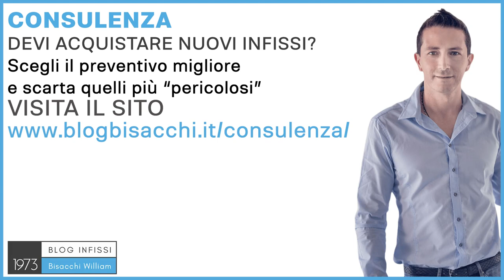infissi in alluminio a taglio termico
Che cos'è il taglio termico negli infissi in alluminio?

0:00 che cosa è il taglio termico?
0:25 come funziona il taglio termico

Ciao sono William Bisacchi di Bisacchi Infissi dal 1973, ci occupiamo prevalentemente di abitazioni private con il sistema Bisacchi, e oggi ti voglio rispondere questa domanda. Per risponderti meglio, ho preparato un angolo di profilo in alluminio a taglio termico. Puoi vedere, qui al centro, queste cavità questa è una poliammide rinforzata con fibra di vetro, che va a separare l'alluminio esterno da quello interno. Praticamente è lo stesso concetto che succede in tutti gli elementi isolanti, in primis negli infissi lo conosciamo nel vetro doppio, dove le due lastre sono appunto staccate dal materiale isolante, che nel caso del vetro può essere l'aria o l'argon. Nel caso degli infissi a taglio termico, che abbiamo appena visto, è la poliammide rinforzata con fibra di vetro. È un materiale con un altissimo potere isolante, e anche una grande resistenza meccanica. Questo tipo di isolamento, tra i due profilati, fa in modo che l'alluminio esterno non toccherà mai quello dentro, sono due rette parallele che non si incontrano mai. Per questo motivo, un infisso in alluminio, con un taglio termico fatto come si deve, come quello che abbiamo appena visto, o altri addirittura più importanti, riesce ad avere delle prestazioni, delle performance termiche, al pari di un infisso in legno, o in PVC che, soprattutto per il discorso legno, è l'infisso per antonomasia, l'infisso isolante più utilizzato in Italia negli anni 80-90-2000. Adesso le cose sono un po' cambiate, però questo tipo di infisso a taglio termico è l'unico infisso in alluminio che devi pretendere a casa tua, perché un infisso in alluminio, senza taglio termico, è un infisso che non avrà nessun potere isolante, perché l'alluminio è un materiale che conduce, un metallo che conduce, e conduce anche molto bene, ed è un materiale che ti porterà della condensa. Con un buon taglio termico adesso non avrai nessun tipo di problema, avrai un infisso molto isolante, molto resistente e molto duraturo nel tempo. Se vuoi una consulenza approfondita vai sul nostro sito e richiedi una consulenza personalizzata. Ciao e al prossimo video.